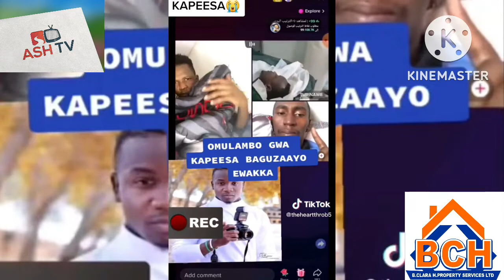BREAKING NEWS, KAPEESA’S DEATH AND BODY HAVE BEEN CONFIRMED AND IS TO BE TAKEN FOR BURIAL IN UGANDA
KAPEESA’S DEATH AND BODY HAVE BEEN CONFIRMED AND IS TO BE TAKEN OUT OF SAUDI ARABIA TO UGANDA FOR BURIAL